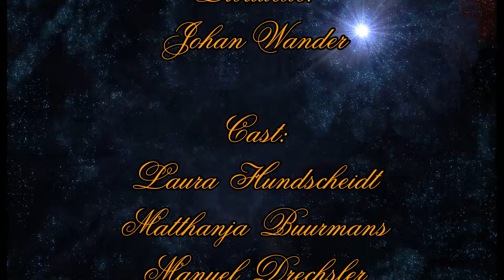Kerst filmpje 3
"Kom zoals je bent", van Max Lucado. Uitgevoerd als toneelstuk tijdens de Kerstgezinsdienst 2011 van Het toneelstuk werd ondersteund met 3 korte filmpjes.

Dit is filmpje 3